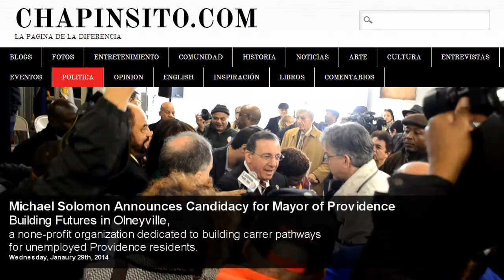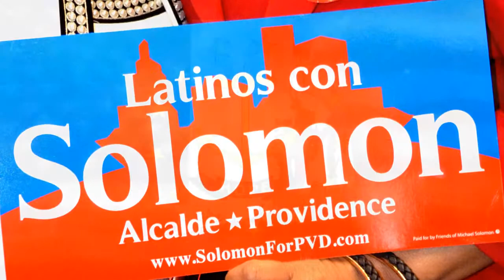Michael Solomon Announcement for Mayor of Providence: Sabina Matos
1/29/2014
Building Futures in Providence, RI